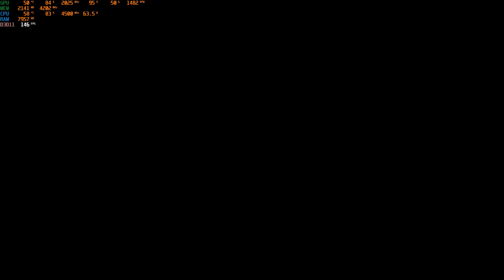Need for Speed Heat - bamboo..fun race vs modded cars..LOL